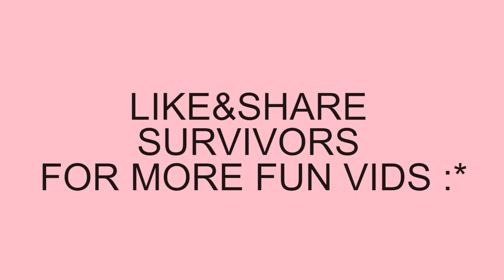Муриа найз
Жинхэнэ муриа найздаа үзүүлээрэй.
Бидэнтэй хамтран ажилласан бидэнд сайхан хаалга бэлэглэсэн
хамт олонд маш их баярлалаа.